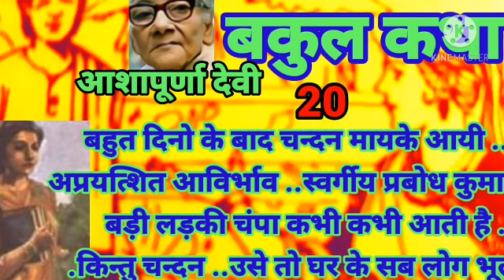HINDI UPNYAS✍बकुल कथा🎎HINDI NOVEL BY ASHAPURNA DEVI🙏BAKUL KATHA 📺EPISODE 20🙏आशापूर्णा देवी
🌻बकुल कथा  🌻 भाग 20
बकुल ..अनामिका देवी ..सुवर्णलताकी को बेटी ...बंगाल की प्रिय लेखिका . .अभी तक साढ़े पांच बार प्रेम किया है ...चैन ख़रीदने का यह उपाय ...दूसरों की इच्छापूर्ति का उपकरण बनो ...दूसरों की खुदगर्ज़ी का शिकार बनो ...बकुल में ऐसा दुस्साहस..बाप भाई के कठोर शासन में बकुल ने अपने प्रेम को लोहे के संदूक में बंद कर दिया ..बेटे बोरियां बिस्तर बांधकर पत्नी पुत्रों सहित शिवजी की तरह गिरिराज के यहां जा पहुंचते पर पुरुष बेचारों को भी शैशव की यादों अपने घर की याद .पारुल शोभन के घर से वापस आ गयी ...कब मिलेगा अपना अधिकार ...आग जब लगती है ...माँ के मर जाने से ब्याह टल गया नहीं तो भले आदमी ने तीन और लड़कियों को नहीं ब्याह ..ब्याह नहीं करेगा तो क्या कद्दू कुमढ़ा की तरह .हालात निहायत ही बुरे न हो तो आदमी सहज ही खा पीकर मज़े में जीवन काट सकता है.. फिर कर्तव्य नाम की विरक्तिकार वस्तु के लिए भार ग्रस्त क्यों हो ..माँ का मूल्यबोध बहुत ऊँचा था ..इसलिए उन्होंने इतना कष्ट उठाया ..सुवर्णलता को दुनिया से बहुत आशा थी ..वह मनुष्य को मनुष्य की संज्ञा से मिलाना चाहती ...बाबूजी तो ध्यान नहीं देते ..तो क्या आप भी आँखें मूंदे रहेंगी ताईजी ..निर्मलदा की शादी के लिए अनुरोध ..कविता ..बकुल से ..सास नही है तो जिम्मेदारी भाभियों की बनती है ..जब तक ब्याह नहीं होता ..ननद को आँखों आँखों में रखों ..पति ससुर को समझा के झटपट ब्याह करो ...डरते डरते एक ऐसी अजीब आदत हो जाती है जिससे यह याद ही नहीं रहता की डरने का कोई कारन ही नहीं है ..इस आदत को छोड़ना ...
सुविधा के चलते बहुतलोग बहुत कुछ भूल जाते है ..कभी इस घर में गौरीदान का नियम था ..अब कुमारी बेटी की उम्र पच्चीस हो जाने पर भी यह अनियम नहीं लगता ..यह बात क्या किसी को याद रहती है ..शम्पा घर छोड़कर भाग गयी ..कैसे ..किसके साथ ..बुआ यहां रह सकती हुँ ..देख रही हुँ दादी के लड़के जिस मिट्टी के बने है लड़कियाँ उस मिट्टी की नहीं बनी...

🙏🙏आशापूर्णा देवी🙏🙏

जनम 8 जनुअरी 1909 कोलकाता WEST BENGAL
मृत्यु ✍13 जुलाई 1995✍
ज्ञानपीठ पुरस्कार ज्ञानपीठ पुरस्कार, लीला पुरस्कार ,
टैगोर पुरस्कार ,पदमश्री .
भाषा बांग्ला
उपन्यास प्रथम प्रतिश्रुति, सुवर्णलता ,आकाश और माटी , प्रेम और प्रयोजन , बकुल कथा, अग्नि परीक्षा .
कहानी जल और अगुण , एक आकाश अनेक तारा
आशा पूर्ण देवी की रचना वाली .